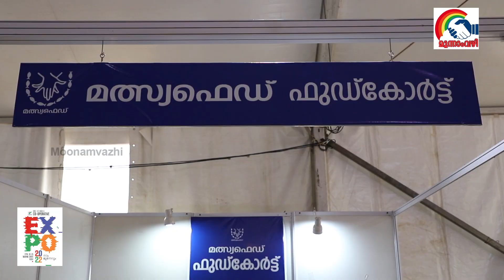സഹകരണ എക്സ്പോ 2022- പാർവതി നായർ (ജോയിൻറ് രജിസ്ട്രാർ (SC/ST)RCS ,എക്‌സ്‌പോ ഫുഡ് കോർട്ട് കൺവീനർ